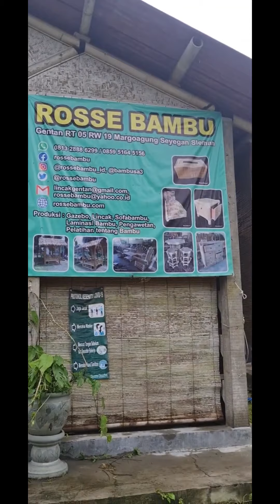Sekolah Pengrajin Bambu